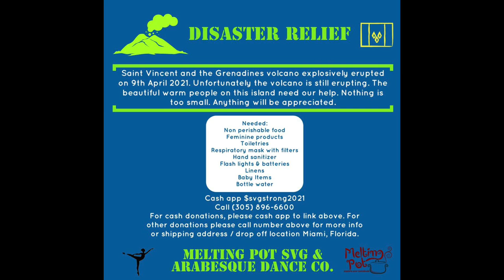My First Volcanic Experience: Day 1 - 8th April, 2021 | St. Vincent & the Grenadines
This is a different kind of video, and the ones to come would be as we are in a unfamiliar situation I would update you as long as I can, day by day.